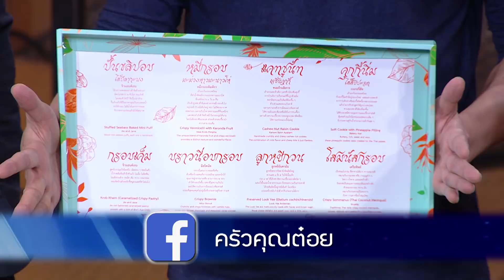ร้านก๋วยเตี๋ยวรู ตลาดน้อย 20 พ.ย. 61 (1/2) ครัวคุณต๋อย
ร้านก๋วยเตี๋ยวรู ตลาดน้อย 20 พ.ย. 61 (1/2) ครัวคุณต๋อย ☎️ 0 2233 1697
ติดตามชมครัวคุณต๋อยย้อนหลัง
แจกชุดถนอมอาหาร + กะทิอัมพวา 19 พ.ย. 61 (1/2) ครัวคุณต๋อย